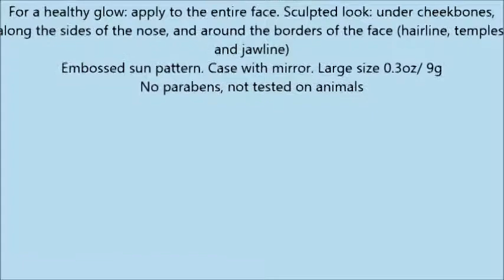Sephora Collection Bronzer Powder in Canary Islands 7 Dark